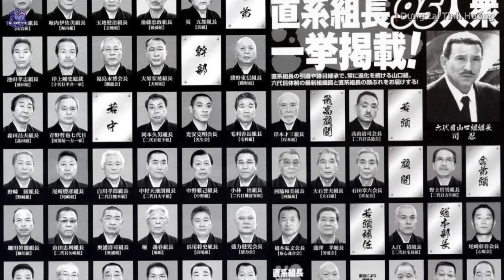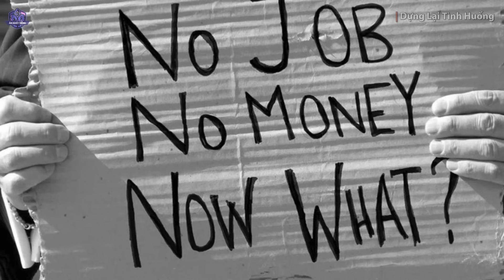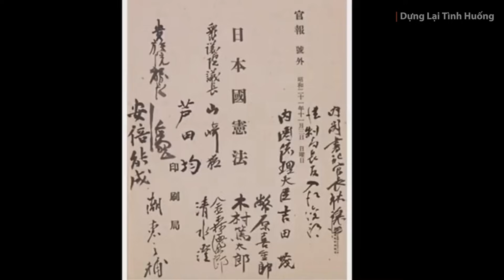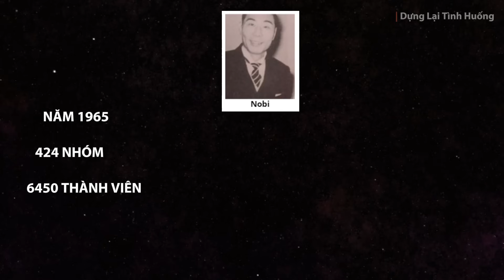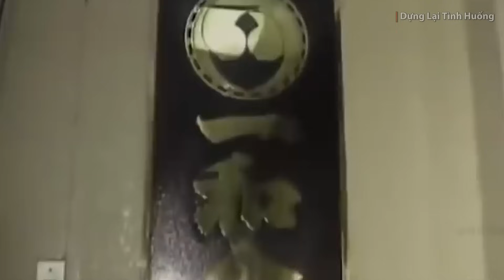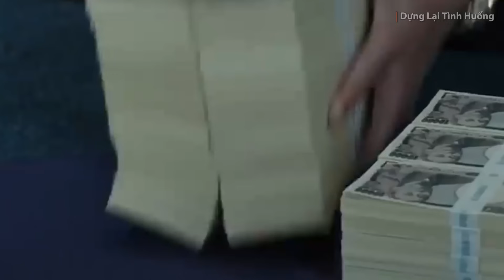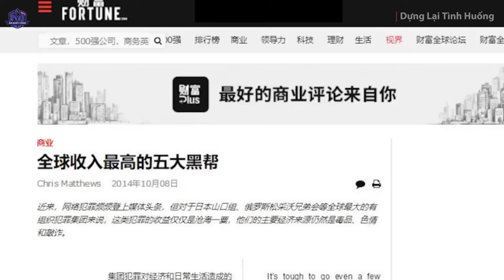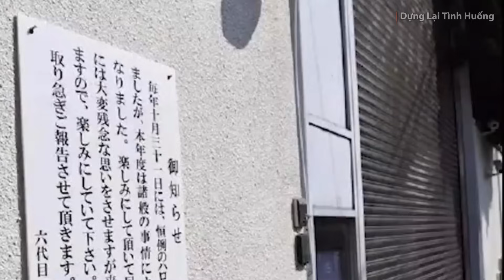Cảnh Sát Nhật Bản Run Rẩy Đối Mặt Với Một Kẻ Thù Hùng Mạnh | Án Khét Tiếng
Yamaguchi-gumi là một nhóm xã hội đen độc nhất vô nhị được công nhận bởi chính phủ Nhật Bản. Đây là một nhóm duy nhất trên thế giới có sự công nhận từ nhà nước. Nhóm xã hội đen này đã trở thành băng đảng hàng đầu của Nhật Bản sau hơn 100 năm kể từ khi thành lập. Lịch sử phát triển của nhóm rất thú vị và hấp dẫn.Mời mọi người cùng xem video để khám phá toàn cảnh lịch sử của 'mafia' nhật bản .